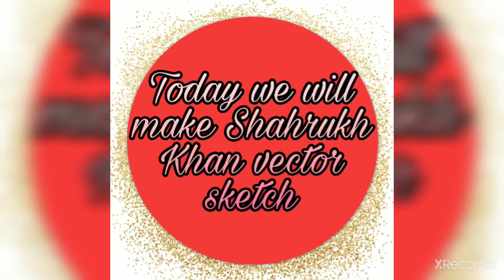How to make Shahrukh Khan vector sketch?